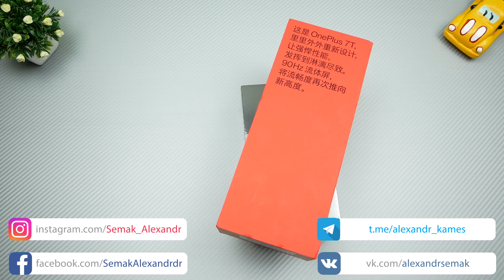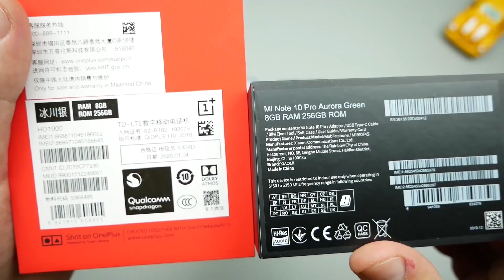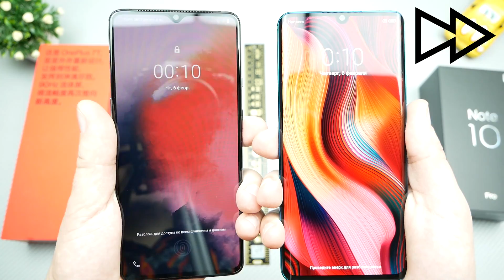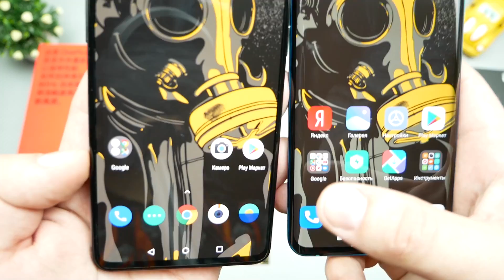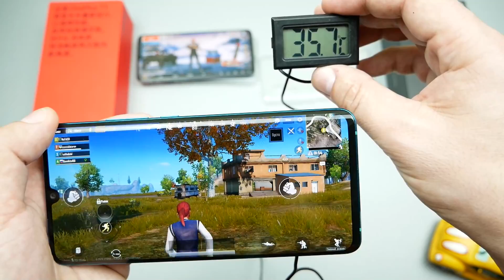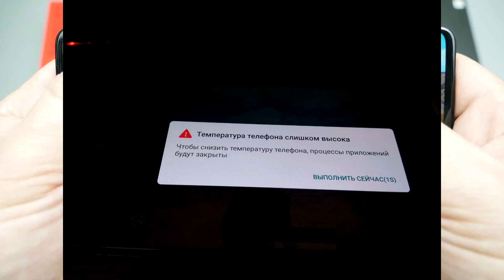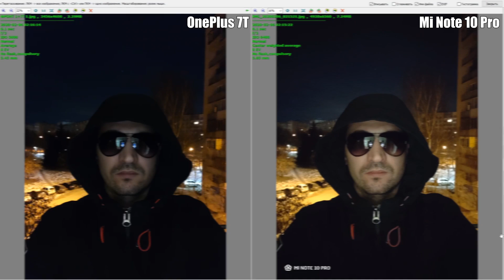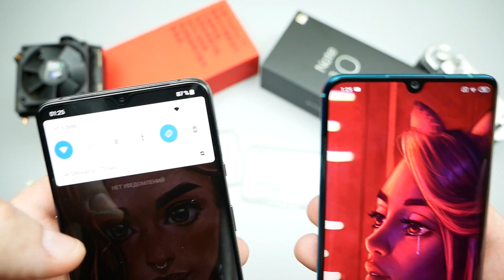Xiaomi Mi Note 10 Pro против OnePlus 7T УДИВИЛИ ОБА или ПОЧЕМУ OnePlus УЖЕ НЕ ЛУЧШИЙ ВЫБОР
💲Купить Xiaomi Mi Note 10 Pro Global Version на AliExpress
🔥Проверенные ЛИЧНО и надёжные продавцы Али Экспресс
🔥Лучшие Цены в вашем городе на Xiaomi Mi Note 10 Pro💲

💲Купить OnePlus 7T Global Version на AliExpress

Исходники Фото и видео с камеры Xiaomi Mi Note 10 Pro и OnePlus 7T Pro + Gcam здесь:

Что выбрать для качественных фото OnePlus 7 T или Xiaomi Mi Note 10 Pro
Где лучше работает Google camera 7
Какой лучше процессор для игр Snapdragon 855+ в OnePlus 7T или Snapdragon 730G в Xiaomi Mi Note 10 Pro
У нас снова распаковка, большой и детальный обзор - сравнение OnePlus 7T против Xiaomi Mi Note 10 Pro
В видео: распаковка, полное сравнение и обзор, опыт эксплуатации One Plus 7T и Mi Note 10 Pro Тесты Xiaomi Mi Note 10 Pro и OnePlus 7T в играх World of Tanks Blitz и PUBG GFX Tool Тесты в бенчмарках Antutu, Geekbench  CPU Throttling Test и Androbench . Где камера лучше Сяоми Ми ноут 10 про или ВанПлас 7т
Автономность One Plus 7 T и автономность Xiaomi Mi Note 10 Pro Мои отзывы о Xiaomi Mi Note 10 Pro и OnePlus 7T какой из них лучше купить.
Чем лучше OnePlus 7T против Mi Note 10 Pro
Какой смартфон выбрать Ван Плюс 7 т или Ми ноут 10 про
Проблемы OnePlus 7t и Xiaomi Mi Note 10 Pro и как сильно они греются в играх и тестах
Все плюсы и минусы ми ноут 10 про и Оне Плюс 7т их недостатки и преимущества

Какая автономность у OnePlus 7T и Xiaomi Mi Note 10 Pro на сколько мощный аккумулятор
🎵Музыка🔊🎧